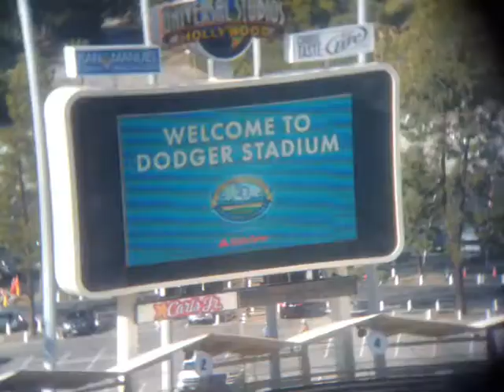B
Greetings ! I INVITE U 2ACCEPT JESUS CHRIST as your Lord & Savior & be Saved TODAY !